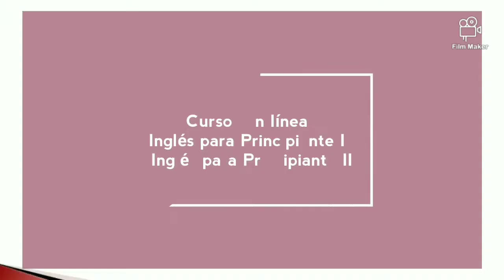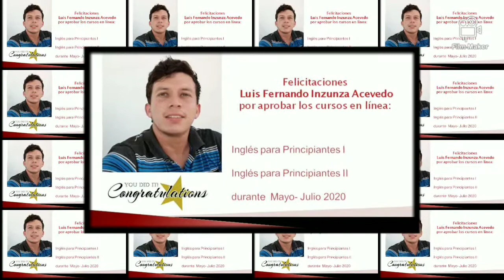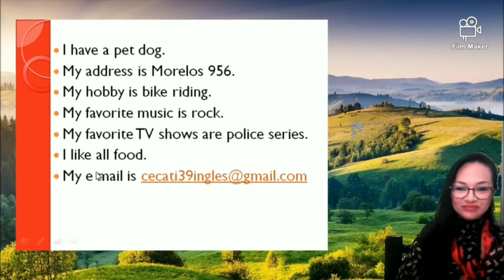Curso en Línea: Inglés para Principiante I y II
Fin de Cursos